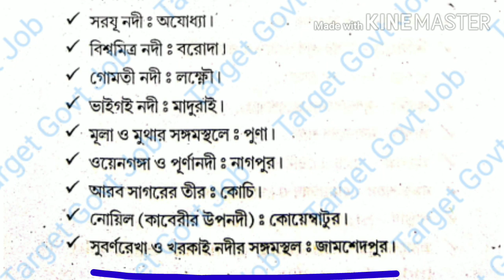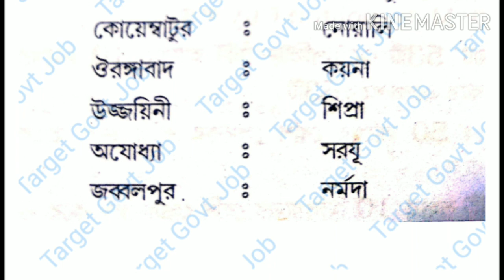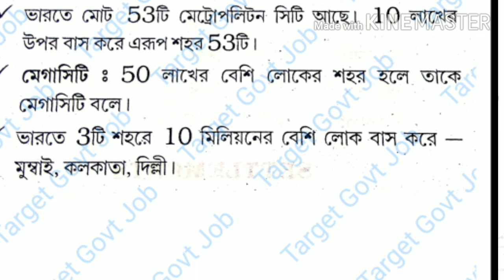টার্গেট WBP ইন্টারভিউ @ খুব গুরুত্বপূর্ণ প্রশ্ন আলোচনা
this video related to wbp constable mains exam interview,, so how many cut off marks decided we are knows it (, thing this video really helpfully for the competitive students, actually some how not no that how many cut off marks well get soon, so guys if you well do in interview so plz watch in this video ..i thing you are do something,,,so guys if you are terget for wbp mains interview ,so plz watch in this video,, how to terget 10-12 number for the wbp mains interview,,so guys its simple matter if you are flow in this video so easy you can do your terget fulfill i hope so,,be/Q1E6ICtDe2o